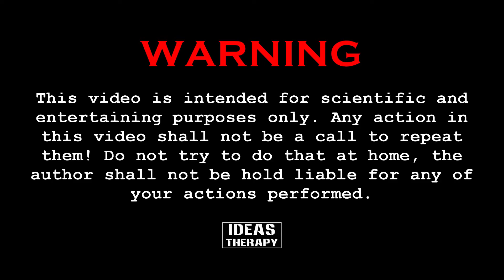Coca Cola Can Vs Rubber Bands | Latest Experiment Challenge Video | Ideas Therapy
In These Videos, You Are Watching Coca Cola Can Vs Rubber Bands | Latest Experiment Challenge Video | Ideas Therapy

how to | how to make | diy | craft | ideas | hacks | life hacks | easy life hacks | experiments | homemade | try at home | do it yourself | useful things | creative ideas | ideastherapy | ideas therapy